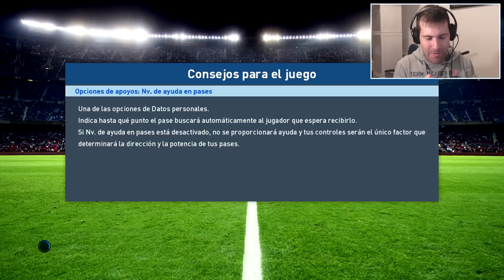PES 2017 Liga Master | Ep.6 - MARCO ASENSIO PERDONA CONTRA EL MADRID!!!